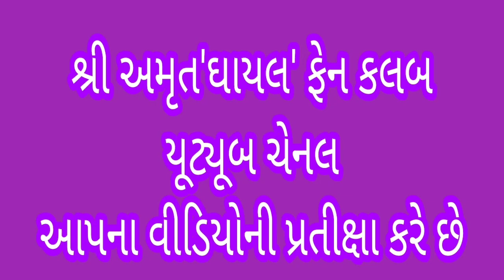_નવોદિત_સર્જકોનો_મંચ_અમૃત___ઘાયલ_ફેન_કલબ__Amrut_Ghayal_Fan_Club